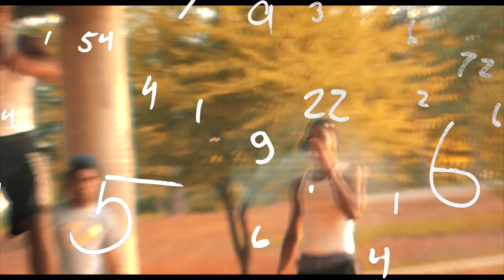A1Ju | Always 100 Official Music Video | Directed x Snoopography